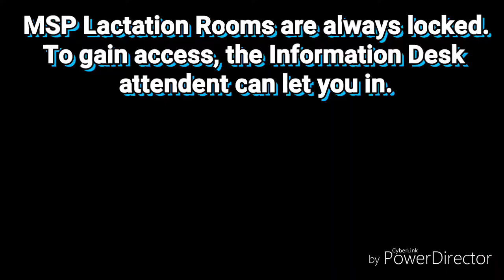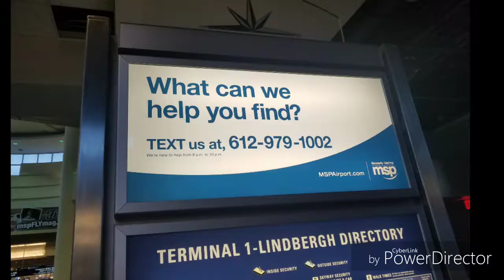Minneapolis St Paul (MSP) Airport Lactation Room, Terminal 1, Concourse C // Mama Milk To Go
Minneapolis St Paul Airport Lactation Room in Terminal 1, Concourse C, between Gates C12 and C13.
All MSP Lactation Rooms are locked. To gain access, ask the Information Desk attendent to unlock the door for you. If after hours and the Information Desk is unattended, call the number listed on the sign. A custodian will be sent to unlock the room.
This room is comfy and very clean. The room locks and contains a sink, changing table, pump table, outlet, and chair.